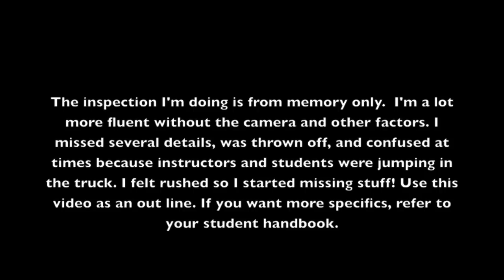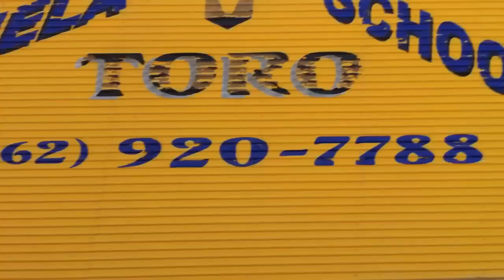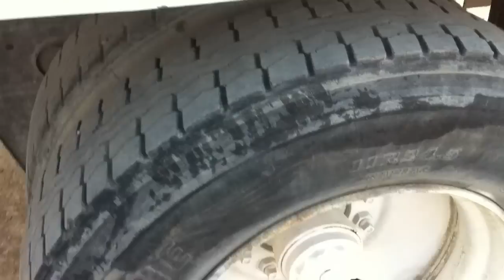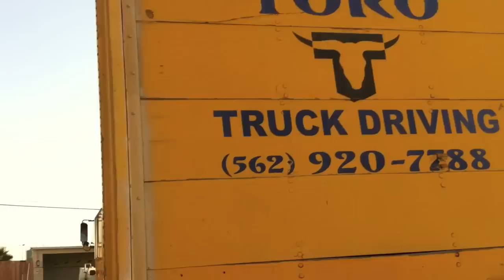California DMV CLASS A CDL OUT-SIDE inspection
This is the California DMV CDL Class A outside inspection. I was going off memory again, but people kept interrupting me. Oh well, I miss several little tid bits of info and included them in the video.